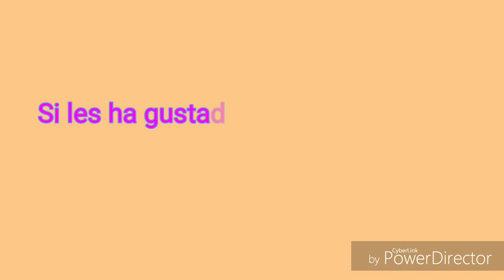Ondara, un pueblo comprometido con la solidaridad 💖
Seguimos paseando por Ondara, mostrando varias de sus  calles, plaza de toros, ayuntamiento,  plazas.